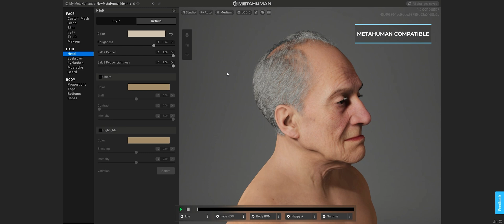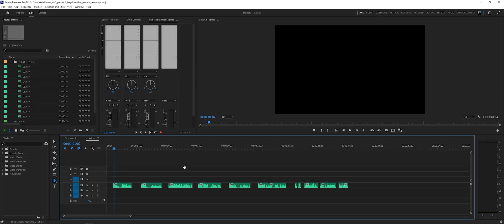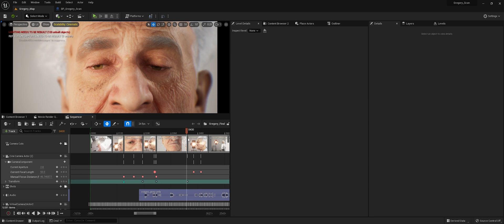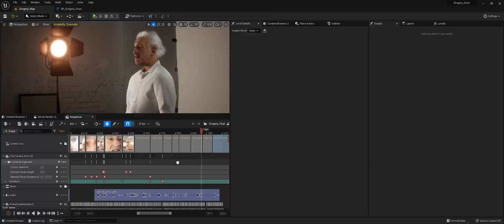Capturing a REAL person in Unreal Engine 5 + Reality Capture and 86 DSLR Cameras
We are proud to announce our first collaboration. Meet Gregory, a realistic 3D scan brought to life by @deep3dstudio and @ThirdMoveStudios
If you need our services, please get in touch.

Rendered in @UnrealEngine 5 and lip sync with @NVIDIAOmniverse Audio2Face
AI voices generated in @ReplicaStudios
@RealityScanOfficial for model reconstruction an Agisoft Metashape for texturing.
Powered by @NVIDIA-Studio driver and RTX GPU
Directed by Anderson Rohr.